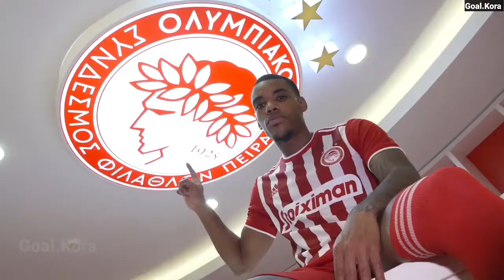Garry Rodrigues Skills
Best compilation of Garry Rodrigues skills, goals and goal assists with Olympiakos.